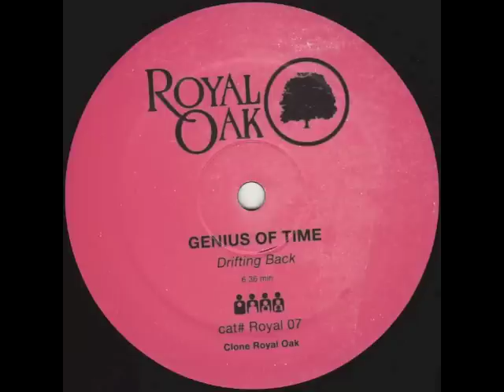Genius Of Time - Houston We Have A Problem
Royal Oak ‎-- Royal 07